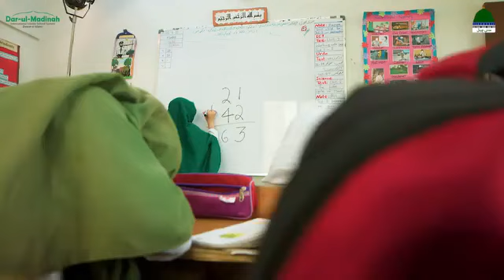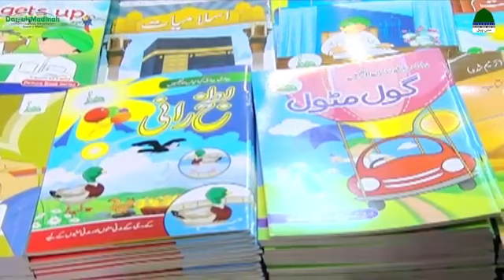International dawateislami School Jammu & Kashmir